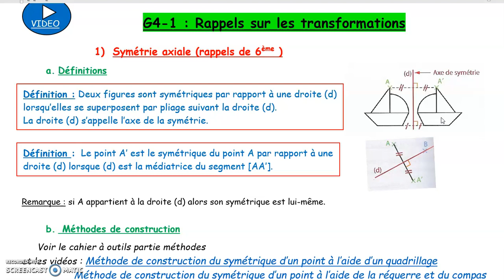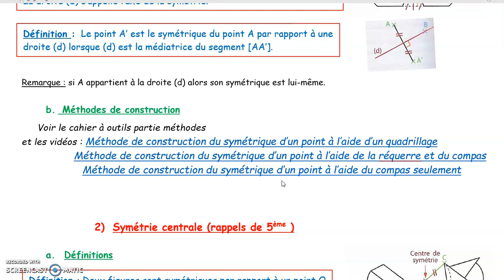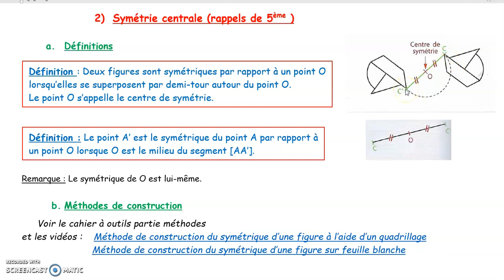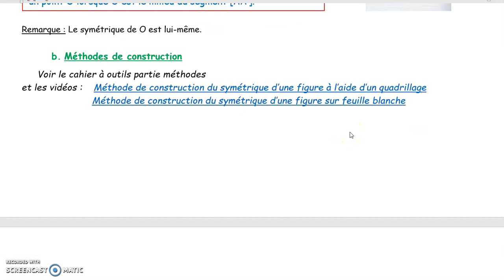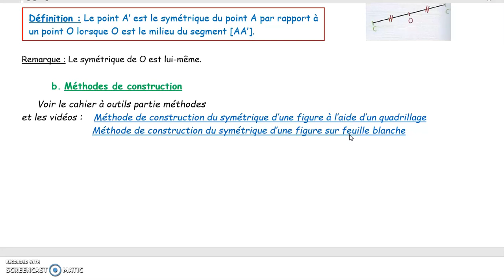4G4 - 1 : Rappels sur les transformations